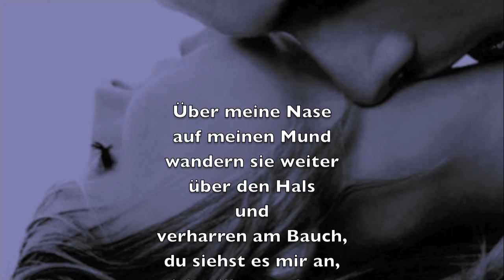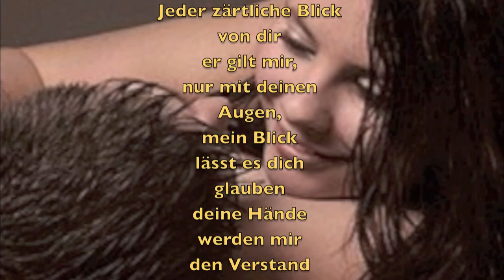Lust - Erika Ursula (Gedicht) -17-